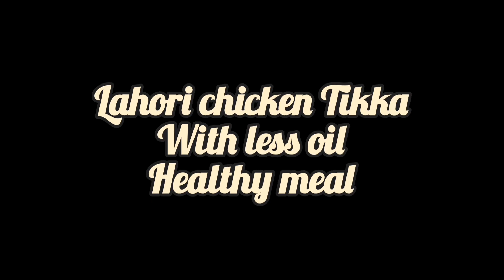Easy Chicken Tikka recipe |Restaurant style chicken tikka recipe |Spicy chicken Tikka|Iftar Special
No Oven Tandoori Chicken | Restaurant Style Tandoori Chicken Bangla Recipe

Tandoori Chicken is a mouth-watering chicken dish very popular in the south Asian subcontinent. Typically tandoori chicken is prepared in a tandoor cylindrical clay oven. But to make tandoori chicken at home you can use an oven or you can make it on the stove by following this recipe and the taste will be no exception than the tandoori chicken made in a tandoor. Hope you enjoy the video!Chicken tandoori recipe, tandoori chicken recipe, chicken recipe, chicken snack recipe, tandoori chicken on the pan, tandoori chicken  , best tandoori chicken, cook with fem tandoori chicken recipe, how to make tandoori chicken on pan, no oven tandoori chicken, no tandoor recipe, tandoori chicken recipe in Hindi, chicken tandoori recipe in Urdu, Indian chicken recipes, chicken tandoori roast, tandoori fry, Tawa fry chicken, fem recipes, easy chicken recipe, simple recipes, Chicken Steam Roast || Easy Chicken Steam Roast Recipe Without Oven || Chicken Steam Roast Recipe Pakistani || Chicken Roast Recipe || Steam Chicken Recipe || Roast Chicken || Easy chicken Roast || Degi Chicken Roast By curious cuisine and vlogs
tandoorichicken tandoorichickenrecipe lahoritikkarecipe restaurantstyletikka nooventandoorichicken steamroast softandtenderchicken onepanroast roastlegpiece lessoilchicken onepanchicken 5minrecipes dietchicken steamroast tikka@chicken#spicychickentikka#easychickentikka@spicyrecipe#lowbudgetrecipe#lunchrecipe#dinnerrecipe#kidsspecial@newstylechicken#tawafrychicken#asmr#foodie#viral#ytviral#quickandeasyrecipe#Pakistani food#Indianfood